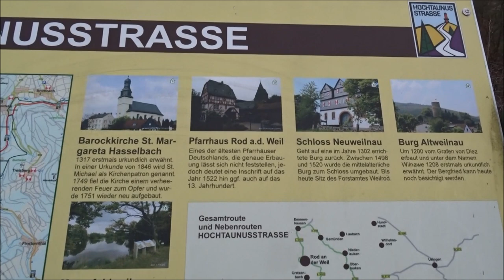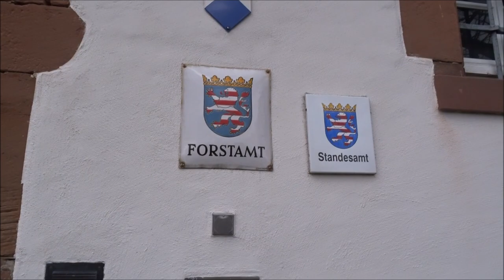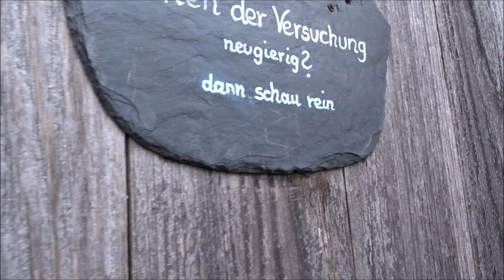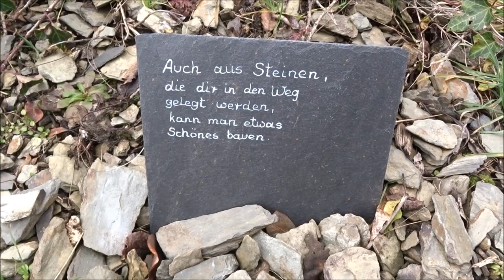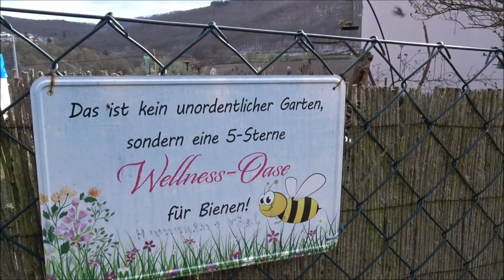Schloss Neuweilnau Hochtaunus